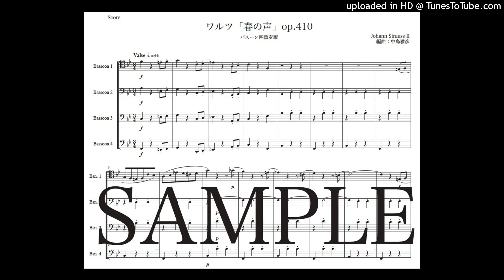ヨハン・シュトラウス2世「春の声」バスーン四重奏版（編曲：中島雅彦）